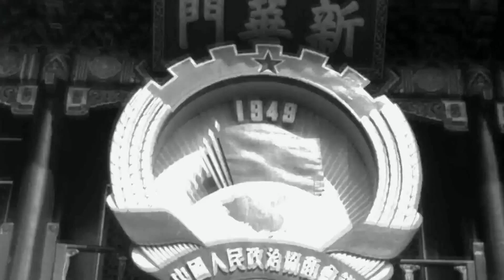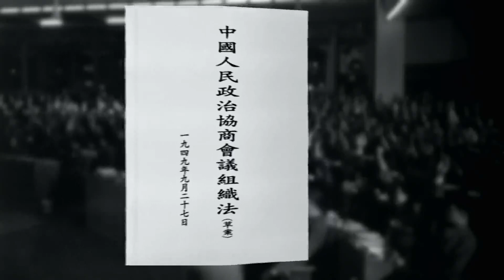14. The First Plenary Session of the Chinese People's Political Consultative Conference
On September the 21st, 1949, the First Plenary Session of the Chinese People's Political Consultative Conference convened at Zhongnanhai. The martial music, gun salutes and applause lasted for five full minutes.

The conference adopted three documents; one was the Common Programme of the CPPCC, which would serve as a temporary national constitution: the other two were the Organic Law of the CPPCC, and the Organic Law of the Central People's Government of the PRC.

Beiping, renamed Beijing, would be the national capital. China would adopt the common era in its calendar, and the Five-Star Red Flag would be the national flag. As for the March of the Volunteers, it would serve as the national anthem temporarily. It became official in 1982, and its status was written into the Constitution in 2004.